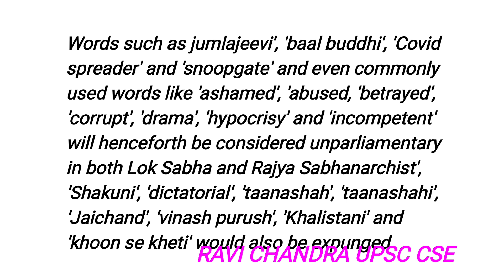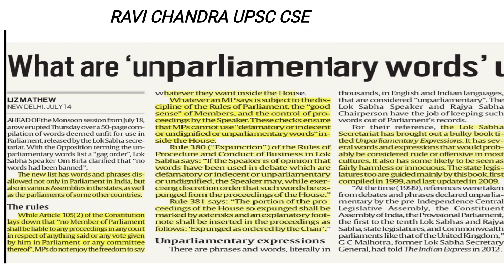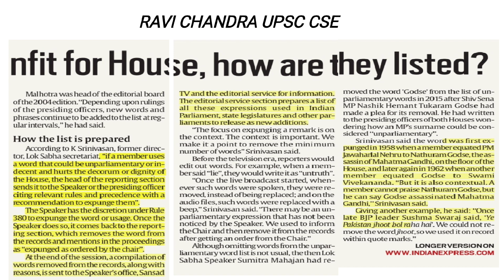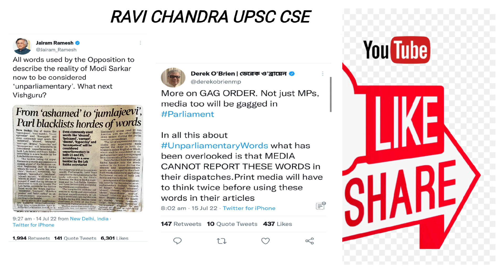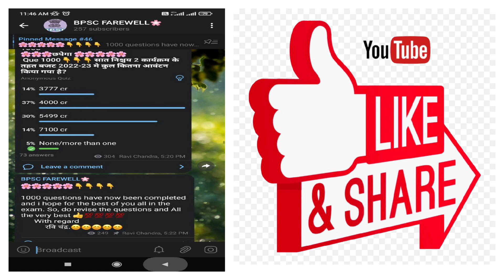UnParliamentary Words Controversy in depth analysis by Ravi Chandra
Unparliamentary Words Controversy
क्या है असंसदीय शब्दों का मतलब
 जानिए मुझसे Ravi Chandra UPSC CSE

All important links are Provided in pinned comment section below.